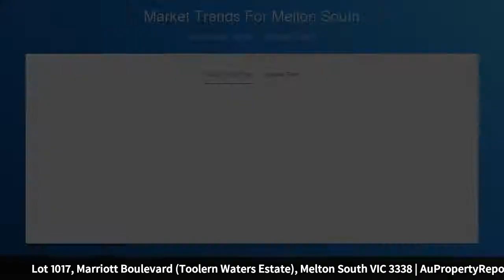Lot 1017, Marriott Boulevard (Toolern Waters Estate), Melton South VIC 3338 | AuPropertyReport.Com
Lot 1017, Marriott Boulevard (Toolern Waters Estate), Melton South VIC 3338
Riverfront - 459m2 - Toolern Waters Estate